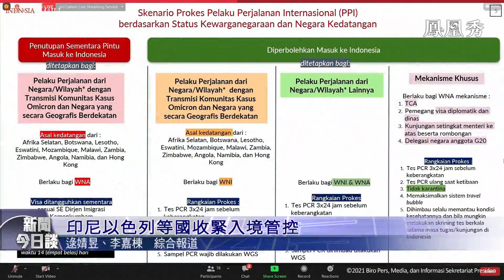“奧密克戎”變異株易引發重疾？傳言是否有科學根據？影響有待觀察 《新聞今日談》 20211129【下載鳳凰秀App，發現更多精彩】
新冠病毒變異株“奧密克戎”擴散至全球多個國家和地區，各國陸續收緊入境及檢疫措施，以應對“奧密克戎”的來襲。不過，世衛組織11月28日表示，目前暫不清楚“奧密克戎”是否較其他變種更具傳染性，或更易引發重疾。評論員吳學蘭也引述權威專家指出，“奧密克戎”來勢洶洶，民眾擔憂可以理解，但社交媒體上渲染“奧密克戎”傳播極快、毒性極強的說法並不科學，應高度警惕，但不要過度恐慌。